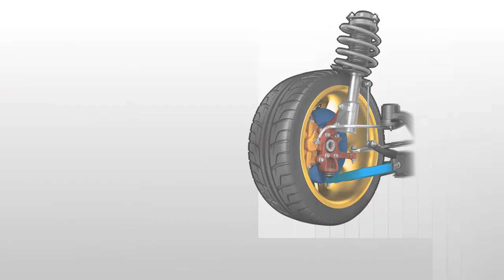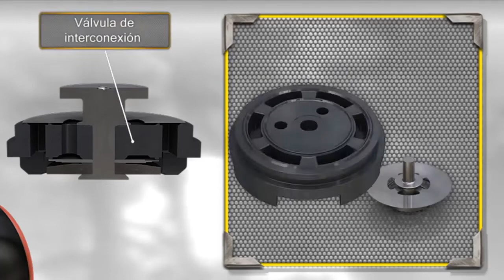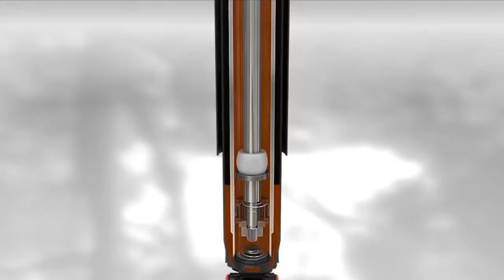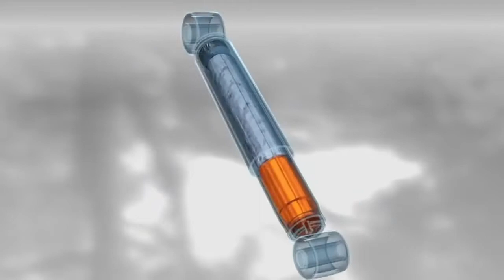Amortisör Nasıl Çalışır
Kontrol, kavrama, denge ve yolcu konforu sağlayan amortisörler ve destekler, aracınızın süspansiyon sisteminin bir parçasıdır. Monotüp ve ikiz tüp olmak üzere iki ana şok ve payanda tasarımı vardır. İkiz boru tasarımı hakkında her şeyi öğrenmek için Monroe®'dan bu videoyu izleyin. Yaygın olarak kullanılan otomobillerde, hafif kamyonlarda ve SUV'larda, adından da anlaşılacağı gibi ikiz tüp amortisörünün iki tüpü vardır. Bu video, ikiz tüplü şok ve gergilerin arkasındaki bileşenlerin ve teknolojinin ayrıntılı bir dökümüdür. İkiz tüp şoklarının ve payandalarının işlevleri, yararları ve özellikleri ile birlikte ayrıntılı diyagramlar ve eylem halindeki videoları da videoda yer almaktadır. Aracınızın süspansiyon sistemini, Monroe OESpectrum® gibi ikiz tüplü bir amortisörle yükseltmeye hazır olduğunuzda, Monroe'nın web sitesini ziyaret edin